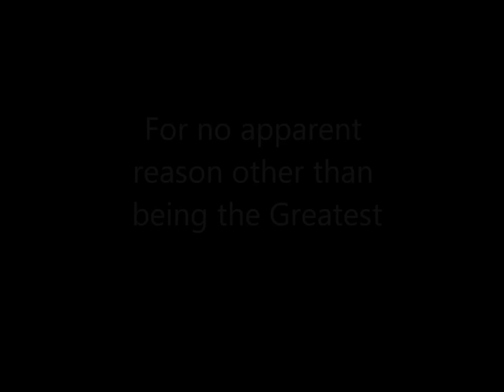Beacon Street Radiants: River My Friend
River My Friend from Beacon Street Radiants s/t album, out on 1.3.13 by One Clean Sound